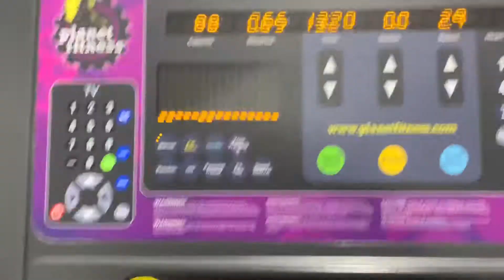My weight loss journey | week 6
Hey guys welcome to my weight loss journey.

Quick update:

I fell off for 2 weeks. I had no energy to workout after work but I’m back y’all. We are still on the journey to lose weight.